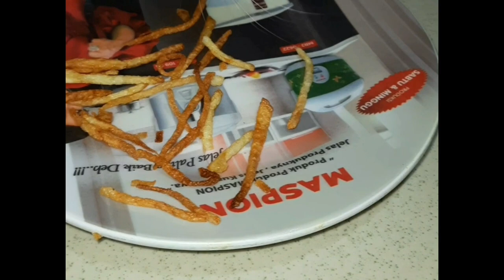Lovely cat 😻 video compilation